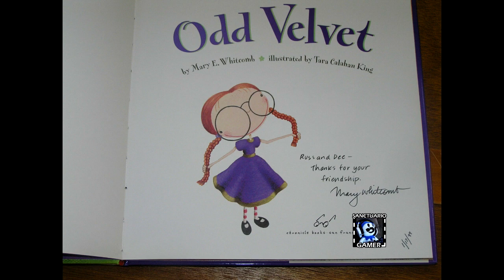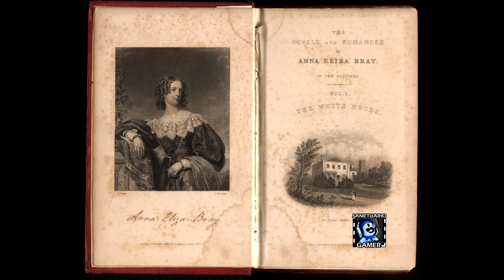Pixie - Shin Megami Tensei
Reseña Express de Lunes. Les traemos a Pixie, a pedido de la comunidad de Sanctuaristas :)
Personalmente me entretuve haciendo este video, y sera el comienzo de estas amigas; mas adelante traeremos a los reyes, Oberon y Titania, y posteriormente Queen Mab :)